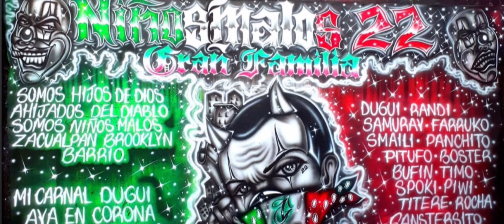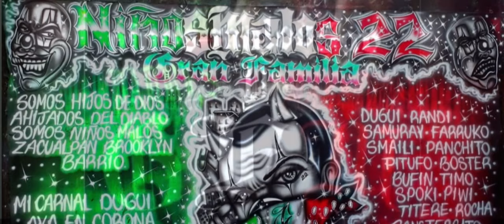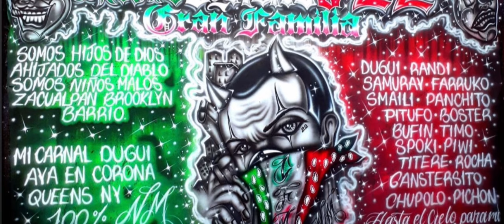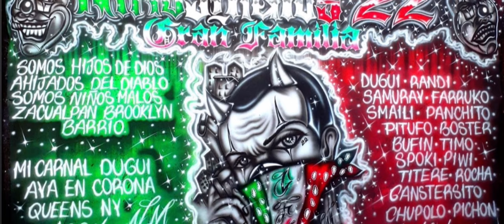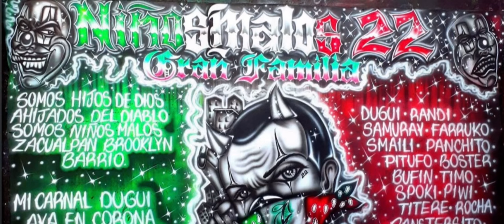Sonido Manhattan Niños Malos 5Av Brooklyn Barrio Gfm Sunset Park 🇲🇽🇺🇸